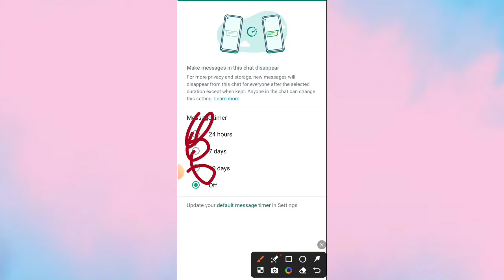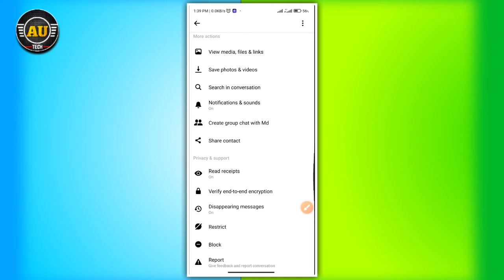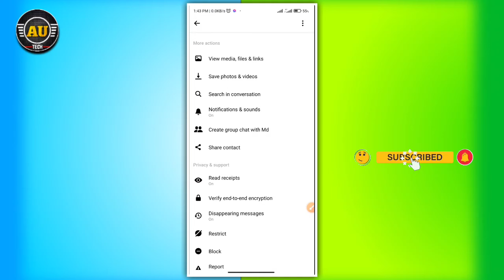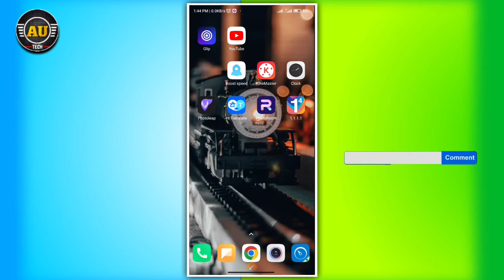Messenger Disappearing Messages | messenger new update 2024 | messanger vanish mode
Messenger Disappearing Messages | messenger new update 2024 | messanger vanish mode | Akash Unique Tech

❐ MUSIC CREDIT ➺
▶Promote By

Free music